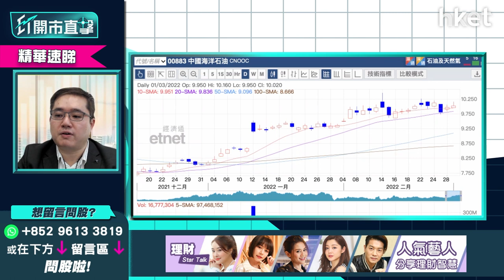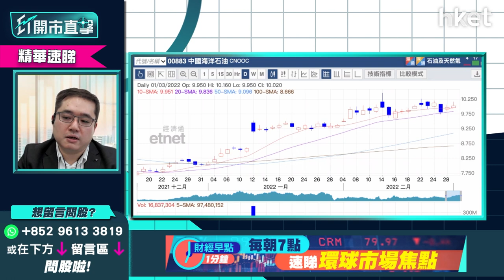【ET開市直擊】（精華）中海油（00883）受惠油價再跟升 有貨、無貨點操作？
中海油（00883）今早曾上試10.16元最高位，中午則升不足1%。俄烏首輪談判無進展，國際油價仍上試100美元關口，短綫再博中海油有幾多水位？華晉證券資產管理有限公司投資總監馮宏遠（Thomas）認為，雖然美國等國有計劃釋放石油儲備壓止油價，但估計油價仍有上升空間，中海油亦會受惠跟升。有貨及無貨點操作？立即點擊收看／收聽

*重溫【ET開市追揸沽】俄烏局勢未穩  業績潮找機遇*

Time code
00：13 - 港股今日焦點速覽
01：15 - 美股外圍市況速覽+港股ADR表現
02：45 - 亞太股市早段市況速報
03：22 - 俄烏談判結束   股市放鬆、金價仍未回落
07：29 - 俄烏局勢料短期膠著   油價、農產品價格仍企硬
08：08 - 納指似回穩   距離脫險仍有逾500點水位
09：03 - 美股現階段宜做中長踐部署    宜買買本土相關或資源類股份
09：46 - 俄烏局勢可否左右美國聯儲局加息步伐？3月加息仍無懸念？
12：30 - 潛力股推介：The Mosaic Company（MOS.US）
15：57 - 化肥股亦可留意Nutrien（NTR.US）亦可留意
16：41 - 港股上日市況速覽+北水盤路
17：46 - 本港傳「禁足」   停市機會有多大？大削市場對港股信心？
20：55 - 內房見曙光之際融創（01918）仍現違約風波    下一季仍要擔心
22：14 - 美金匯率升不少、港股料受困   3月未是撈貨時機
23：15 - 港股商品股較好   對比其他講市場同類股表現相對走弱
23：46 - 基建股或可睇價位撈底    不宜長踐部署
24：42 - 港股開市前市況速報
26：12 - ET個股推介：中國建築（03311）
30：14 - 港股開市初段市況速報
31：13 - 觀眾問股：恒指下望會否見20800點？ 如實施禁足令會有甚麼影響？
35：20 - 觀眾問股：信義系業績好   信義光能（00968）vs 信義玻璃（00868）揀邊隻？
39：04 - 觀眾問股：香港科技探索（01137）有冇機會上10元以上？
41：52 - 觀眾問股：留意到農產品商品期貨升了不少   股票上有沒有可留意的？中糧（00506）、 一拖（00038）如何？
42：48 - 化肥股可選中海石油化學（03983）、中化化肥（00297）
44：22 - 觀眾問股：中國建材（03323）10.8元持貨    上望及止蝕價如何？
46：21 - 觀眾問股：中國建築（03311）現價翻炒有冇風險？  未有貨可追入？
49：26 - 觀眾問股：中海油（00883）可現價入市？ 仍有上升空間？
52：15 - 觀眾問股：收租股夠殘未？ 現可低撈博全民檢測「小禁足」後回升？
52：40 - 可小注博入收租股領展（00823）   九龍倉（01997）、希慎（00014）不太建議
54：48 - 觀眾問股：港交所（00388）可反彈上420元以上？
57：55 - 觀眾問股：友邦（01299）甚麼價位可買入？
1：00：13 - 港股、內地開市初段市況速報
1：00：48 - 財經日誌提提你